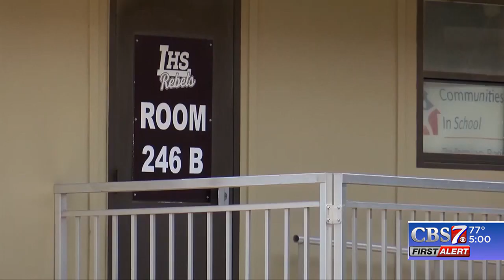Move Midland aims to improve issues facing the city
This group of Midlanders decided to team up and tackle those local issues and suggest new ideas.